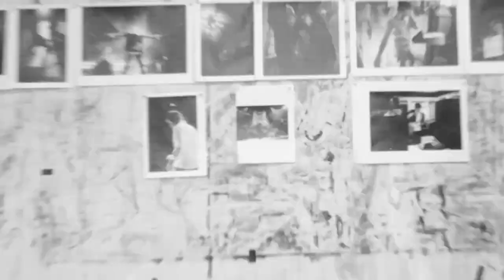a-ha - The Photographs - Exhibition Opening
The opening of Stian Andersen's a-ha photo exhibition at Stolper + Friends, Oslo, Norway. August 30, 2012. Video by Erik Treimann.